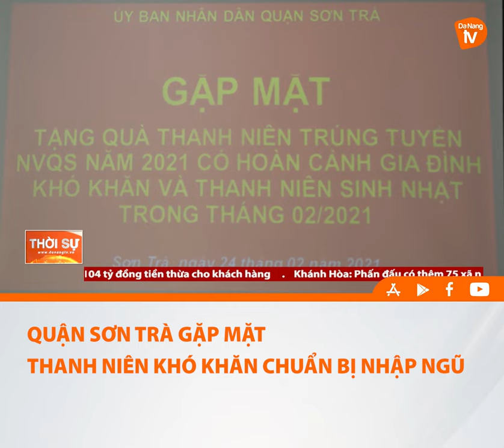QUẬN SƠN TRÀ GẶP MẶT THANH NIÊN KHÓ KHĂN CHUẨN BỊ NHẬP NGŨ